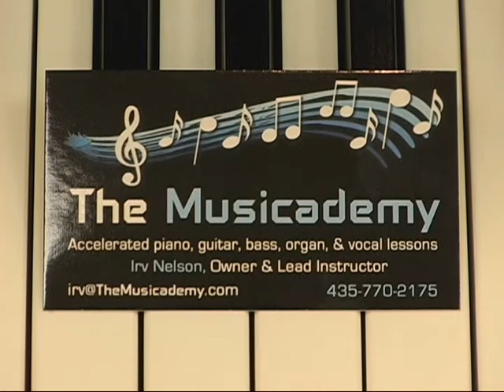Irv Nelson Music beginning students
You have found the place for the most progressive, most accelerated, most fun music lessons in northern Utah.

OUR PHILOSOPHY:
Learning piano should be fun.  That means students should learn songs they like, and should get results fast.

OUR METHOD:
Rather than teaching to only read music, we teach to read music AND play be ear AND read chord charts.

Questions?  Comments?  Want to sign up for lessons?  Give us a call or write to us:
Irv Nelson, Owner / Lead Instructor